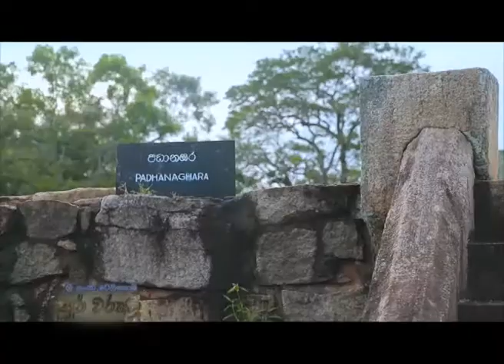Sri Lanka Telecom Pura Varuna - Kiralagala Main House Complex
Pura Varuna takes you on a journey of charm, beauty & knowledge throughout our resplendent paradise isle. Catch today's episode of Pura Varuna on Rupavahini and discover interesting facts about Kiralagala Main House Complex you never knew.